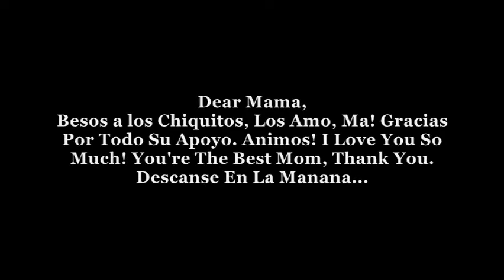Glenn Buchanan - Dear Mama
Dedicated To My Mother